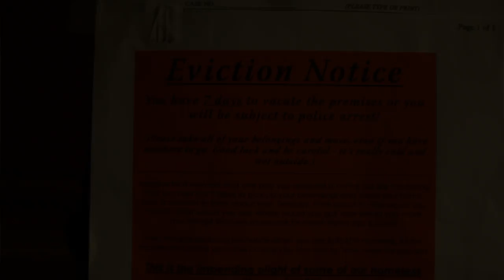Distributer "Sumthin Gotta Shake" Director JimmyZ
Block2Block Records presents Distributer's newest single off the new mix tape "Sumthin Gotta Shake"

Artist:Distributer
Label:Block2Block
Director:JimmyZ
Camera & Editor : James Duhon

Director JimmyZ Music Videos
Contact Booking Manager